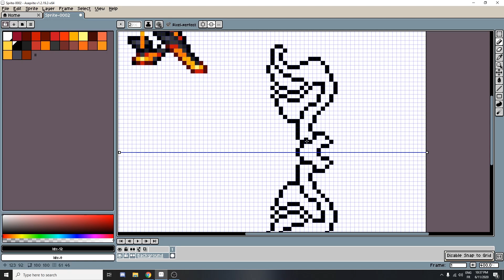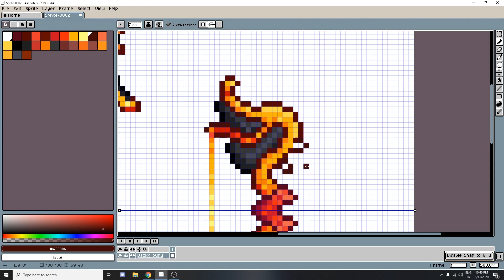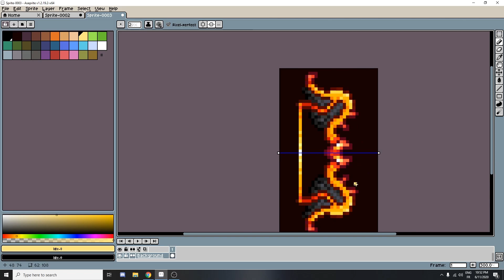Terraria Resprites #2 - Flarewing Bow (Calamity Mod)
Note that this is simply a redesign and is not really supposed to be better that the original design. Also yes, I know it's to big.